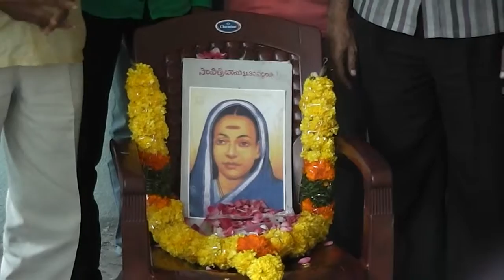11-3-2016 GUNTUR NEWS PART-1